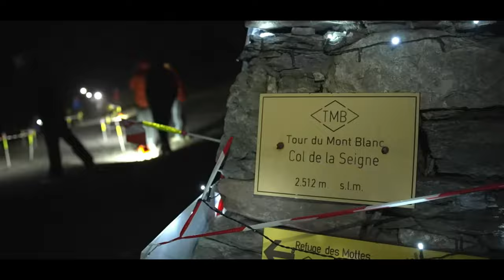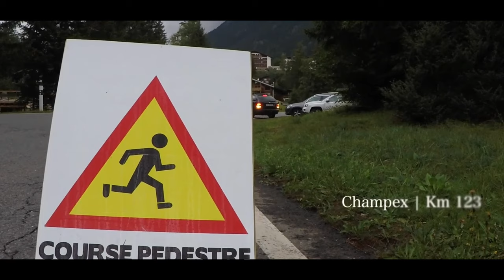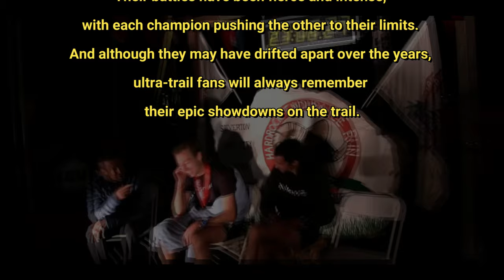The Epic Showdown: Kilian Jornet vs François D'Haene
Step into the world of ultra-trail running and witness the incredible rivalry between Kilian Jornet and François D'haene. These two champions have been pushing each other to the limit for years, with epic showdowns at races like the North Face 100 Australia, Transvulcania, and UTMB. Relive their historic battles and see how they've evolved as athletes over time. This is a story of two legends, and you won't want to miss a single moment of their journey.

Or check out some of my official competitions where I've earned ITRA points (so far):

This Channel is addressed especially to RUNNERS, seeking for MOTIVATION, STRAVA Segment HUNTERS and good MUSIC lovers. I'm always trying to prove to myself that we, humans, have limits ONLY in our heads! I'm speaking of sports as a guy who did two ironman's (learning in 1 year how to swim - about the age of 33 - in order to complete an ironman contest - 4 km swim, 197 km bike, 42 km run) some ultra-marathons - UTMB and some others, and many running and triathlon competitions.

YouTube is the very best place to visit when looking for videos about Running Challenges or Running motivation!